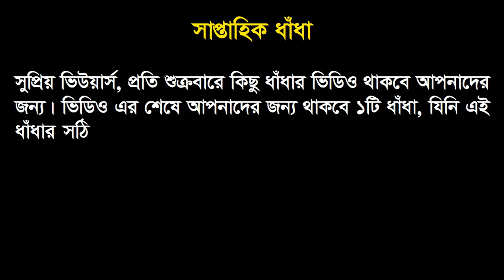কিছু চ্যালেঞ্জিং ধাঁধা | Friday ধাঁধা | পর্ব - ০১ | উত্তর ‍দিন, পুরস্কার ‍জিতুন | ধাঁধা প্রশ্ন উত্তর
ধাঁধা_____ধাঁধা_______#ধাঁধা

সুপ্রিয় ভিউয়ার্স,  এখন থেকে আমার চ্যানেলে প্রতি শুক্রবারে একটা ভিডিওতে কিছু ধাঁধা দিব, সবশেষে ১ টি রাখবো আপনাদের জন্য। যিনি এই ধাঁধার সঠিক উত্তর দিতে পারবেন। তার জন্য থাকবে পুরস্কার, যা পরবর্তী সপ্তাহের ভিডিওতে ঘোষনা করা হবে।

এই ইভেন্টের নাম - ("Friday ধাঁধা")

১. প্রতি শুক্রবারে সন্ধ্যা ৭ টায় ধাঁধা নিয়ে একটি ভিডিও থাকবে।
২. ভিডিও এর শেষে ১ টি ধাঁধা থাকবে আপনাদের সবার জন্য।
৩. যিনি এই ধাঁধার সঠিক উত্তর দিতে পারবেন,  এবং উনার এই কমেন্টে সবচেয়ে বেশি লাইক থাকবে, তিনিই হবেন এই সাপ্তাহের ধাঁধার বিজয়ী।
৪. বিজয়ী ঘোষনা করা হবে পরবর্তী শুক্রবারের ভিডিওতে।
৫. বিজয়ীকে অবশ্যই পুরস্কৃত করা হবে।

ধন্যবাদ সবাইকে